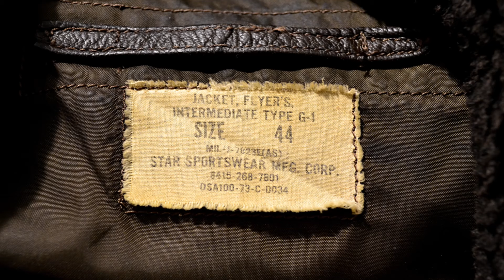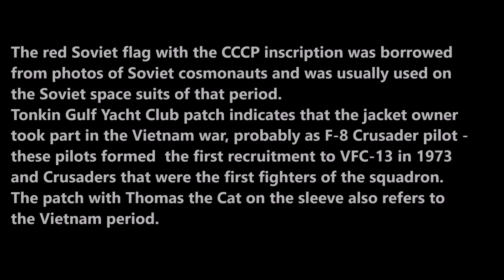1973 G-1 Flight jacket USN VFC-13 pilot.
This is incredibly rare 1973 G-1 flight jacket that belonged to USN VFC-13 pilot.At the time of its creation VFC-13 had only 17 active pilots, but they were one of the best and most professional naval fighter pilots because squadron role was the imitation of a potential enemy - the Soviet Air Force. US Naval Aviation Command considered Soviet pilots skills as very high also the Russians were considered as the strongest and most serious enemy.
That's why squadron's patch copying the style of the USSR flight emblems and has the motto Saint Adversary. The squadron's pilots carefully studied the combat tactics of Soviet pilots, VFC-13 planes copied the paint schemes and liverys of the Soviet fighters, had Soviet marks and tactical tailnumbers of USSR Air Force. The task was to imitate a potential enemy in close air combat training and dogfighting with the USN pilots and Marine Corps pilots. In the mid-70s, the squadron was relocated to Miramar, where it served as the main opponent of pilots of the famous Top Gun school. The red Soviet flag with the CCCP inscription was borrowed from photos of Soviet cosmonauts and was usually used on the Soviet space suits of that period. Tonkin Gulf Yacht Club patch indicates that the jacket owner  took part in the Vietnam war, probably as F-8 Crusader pilot - these pilots formed  the first recruitment to VFC-13 in 1973 and Crusaders that were the first fighters of the squadron. The patch with Thomas the Cat on the sleeve also refers to the Vietnam period.